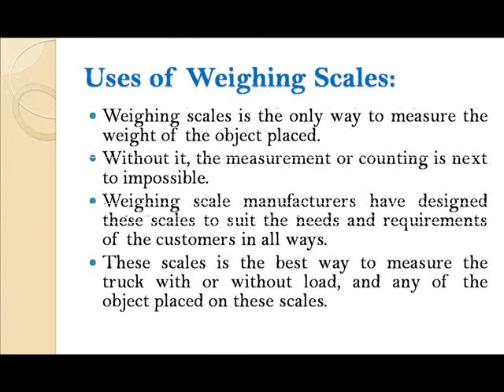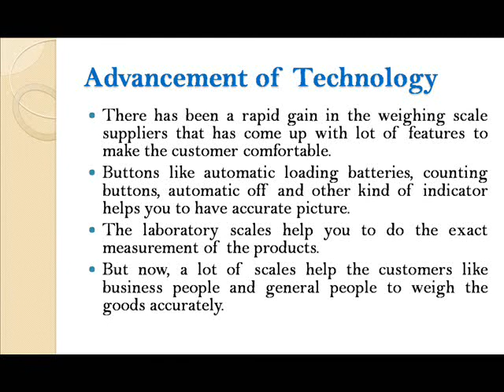Weighing Scales and its Industrial Specifications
Weighing scales are the most important tools for airline industry or for shipment industry or for warehouse industry. In present times, more and more people have started realizing the significance of weighing scales. Nonetheless, it has become an important component of day to day business organization and the users.